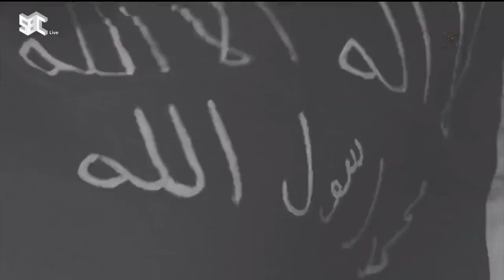يوم_بدينا | مراحل العلم السعودي في عهد الأمتين السعودية “الأولى” و “الثانية”.